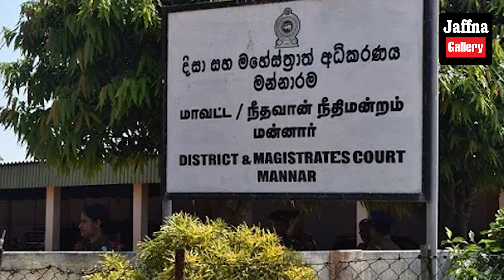இலங்கையின் இன்றைய 01.02.2024 மதியநேர பிரதான செய்திகள்|Today#JaffnaNews| @jaffnagallery